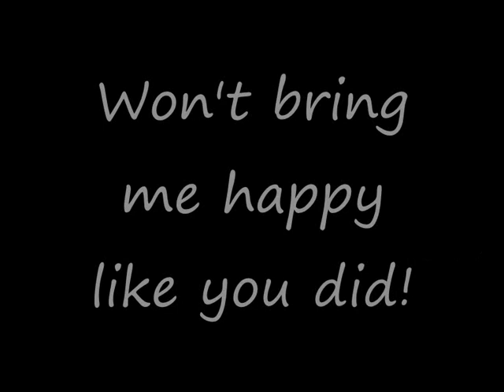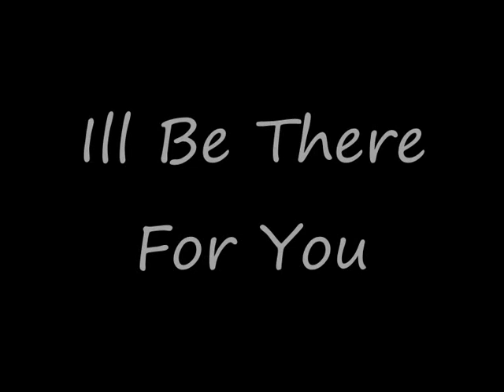Savange Last Movie.wmv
My Pk video